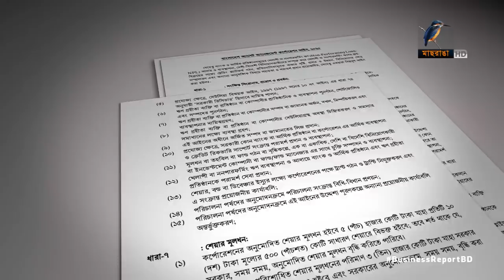ঋণ আদায়ে হচ্ছে নতুন কোম্পানি | Bangla Business News | Business Report 2020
ঋণ আদায়ে হচ্ছে নতুন কোম্পানি...
ব্যাংকের খেলাপি ঋণ আদায়ে স্বাধীন একটি প্রতিষ্ঠান গঠন করতে যাছে সরকার। যার নাম দেয়া হয়েছে বাংলাদেশ অ্যাসেট ম্যানেজমেন্ট কর্পোরেশন। যারা বকেয়া আদায়ের জন্য গ্রহিতার সম্পত্তি বিক্রি কিংবা ইজারা দেবে। বিশ্লেষকরা বলছেন এমন উদ্যোগে ব্যাংকের খেলাপি হয়তো কমবে। কিন্তু দায় চাপবে সরকারের উপর...

Camera: Mostafizur RAhman Tuhin, Bacchu Mridha, Mizanur Rahman.
Editing: Mahbub Alam Shohag.
Graphics: Debashis Roy.
Post Production: Mahafujul Hasan Sajib.
Producer: Emdadul Jahid.
Channel: Maasranga Television.